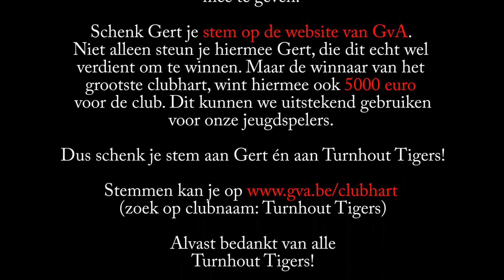Stem op Gert - Het grootste clubhart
Stem op Gert Michiels als grootste clubhart.

Gert is genomineerd op de website van Gazet van Antwerpen als kandidaat voor het grootste clubhart. Gert zet zich al jaren dag en nacht in om het jeugdijshockey in Turnhout op een positieve manier in de kijker te zetten. Dankzij zijn werk is Turnhout Tigers een voorbeeldclub binnen België qua organisatie, sportieve groei, pr, ... Daarbovenop is hij sinds dit seizoen ook nog eens paraat om het 1ste team deze positieve wending mee te geven.

Schenk Gert je stem op de website van GvA. Niet alleen steun je hiermee Gert, die dit echt wel verdient om te winnen. Maar de winnaar van het grootste clubhart, wint hiermee ook 5000 euro voor de club. Dus schenk je stem aan Gert én aan Turnhout Tigers!

Stemmen kan je op (zoek op clubnaam: Turnhout Tigers)